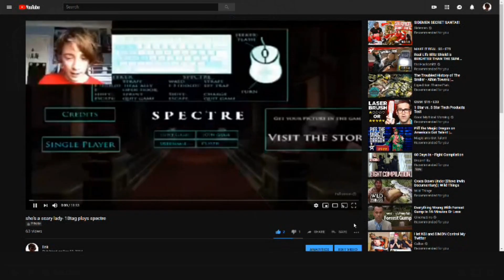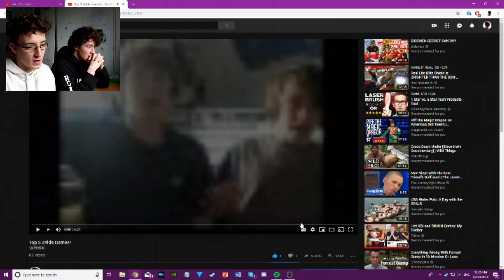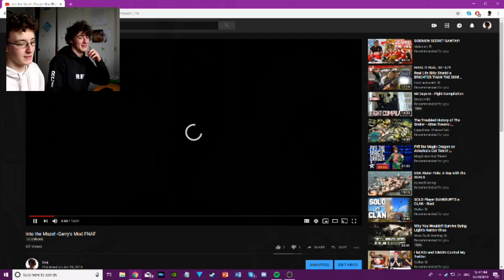Reacting to old videos with Dan.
Please like to boost my self esteem.